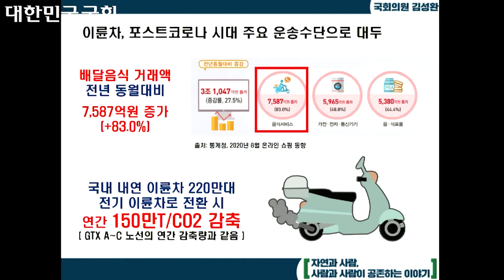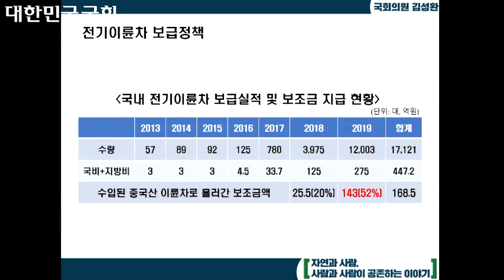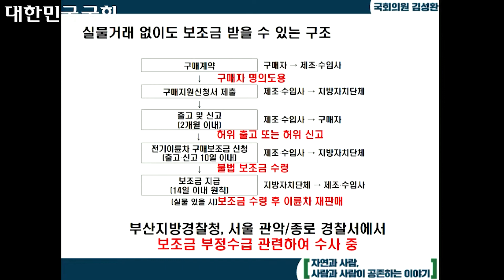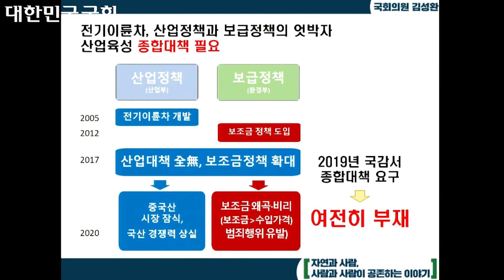[2020 국정감사] 중국산 전기오토바이 업자, "정부보조금 누워서 떡먹기"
국회 산업통상자원중소벤처기업위원회 김성환 국회의원(서울 노원 병)은 10월 7일 열린 산업통상자원부 국정감사에서 왜곡된 전기이륜차 정책이 중국산 전기이륜차 수입업자 배만 불리고 있다며 부처간 협력과 산업대책 수립을 촉구했다.

김성환 의원은 산업부와 환경부 자료를 교차 분석한 결과 “중국 수입 완제품이거나 중국산을 수입해 외형만 바꿔치기한  일명 ‘판갈이’ 중국산 제품에 지급된 보조금이 2019년 한 해만도 전체 보조금 275억원 중 52%인 143억원에 달한다”고 지적했다. 2018년에도 약 25.5억원이 중국산에 지원돼 2년간 중국산에 지원된 보조금만 168.5억원에 이른다.

김성환 의원에 따르면 중국산이 국내 전기이륜차 시장을 잠식하게 된 원인은 보조금 정책의 실패에서 비롯됐다. “중국 현지에서 177만원에 판매되는 한 중국산 모델에 지급되는 국내 보조금이 ’19년 기준으로 230만원이다. 이런 식의 불합리한 보조금 덕분에 이제는 공짜 전기이륜차까지 등장한 실정”이라고 지적했다. 김성환 의원은 2020년에 보조금 대상 제품으로 출시된 ‘BONO’라는 제품이 무료보급을 하고 있다는 광고를 증거자료로 제시했다. 이 경우 사업자가 구입하면 부가세를 환급받을 수 있어 전기이륜차도 받고 차액으로 1만원까지 수령하는 왜곡된 상황이 발생한다.
그러나 김성환 의원은 “문제가 여기서 끝이 아니다. 보조금 지급과정의 허점을 노리고 실물거래 없이 서류조작으로 보조금을 불법수령해 판매업자와 업체가 보조금을 나눠갖거나, 타인의 명의를 도용해서 보조금을 수령한 후 전기이륜차를 인터넷에 되팔아 다시 수익을 챙기는 범죄행위까지 나타나고 있다”며 보조금을 둘러싼 각종 비리․불법 행위들을 지적하고 전과정에 걸친 관리 체계 구축을 요구했다.  이륜차는 자동차와 달리 차대번호 관리가 허술하고, 보조금은 실물 확인 없이 서류만으로 수령이 가능한 데다가 정기검사 의무와 폐차시 신고기간 제한도 없어 ‘생산-판매-운행-폐기’에 걸쳐 어디에서도 제대로된 관리가 이루어지지 않고 있다. 보조금을 수령한 전기이륜차가 실제로 운행되고 있는 차인지, 유령차인지 전혀 알 수 없는 상황이다. 일부 사안은 경찰에 신고가 접수되어 부산지방경찰청과 서울 관악경찰서, 종로경찰서 등에서 수사 중인 것으로 나타났다.

중국산 수입품이 보조금을 잠식하거나 불법행위들이 성행하는 이유는 산업대책이 없는 보조금 위주의 전기이륜차 정책 때문이다. 김성환 의원은 “보조금은 전기이륜차 제조업체 성장과 맞물려 확대해야 하는데, 산업대책은 아예 없고 보조금만 지급하다보니 시장은 외국에 뺏기고 보조금을 타먹기 위한 각종 불법행위들만 난무하는 것”이라고 지적했다. 김성환 의원은 “국내 등록된 이륜차는 총 224만대로 8조원이 넘는 거대시장인데도, 산업부에는 담당팀 하나 없을 정도로 외면받고 있다.”면서 “2019년에 전기이륜차 산업대책을 요구했는데도 아무 대책이 없다는 답변만 내놓는 산업부가 과연 이륜차 산업경쟁력을 강화하고 시장을 지키겠다는 의지가 있는지 의문”이라고 질타했다. 실제로 산업 및 시장 연구 전문기관인 IDTechEx 보고서에 따르면 ’24년경 전세계 전기이륜차 시장은 54조원 규모로 확대될 것으로 전망되는 대형 시장 중 하나다. 우리나라 역시 코로나19 이후 배달수요가 높아지면서 이륜차 보급이 빠르게 증가하고 있다는 점과 이륜차 최대 소비 시장 중 하나인 동남아시아가 바로 인접해 있다는 점 역시 국내 제조업체의 경쟁력 확보가 필요한 이유로 꼽히고 있다.

산업부는 중국이 이미 전기이륜차 경쟁력을 확보하고 있기 때문에 부품을 국산화하는 방향으로 대책을 수립 중인 것으로 알려졌다. 그러나 김성환 의원은 “국내 전기차 제작업체의 기술력이 낮은 게 아니라 가격경쟁력이 없는 것이 문제”라면서 “보조금이 중국산이 아닌 국내업체들의 가격경쟁력 강화에 보탬이 되도록 산업정책과 보조금 정책을 융합․설계하여 종합계획을 수립하는 것이 필요”하다고 지적했다.
또한 김성환 의원은 “이륜차는 이동거리당 온실가스 배출량이 다인승인 승용차와 맞먹을 정도로 온실가스 배출량이 많기 때문에 기후위기대응과 도심 미세먼지 저감을 위해서라도 전기이륜차 전환은 반드시 필요한 정책이다. 보조금 정책을 개선하는 게 어렵다면 배출규제 정책으로 전환하는 것까지 검토해서 중장기 대책을 수립”해야 한다고 산업부와 환경부에 주문했다.